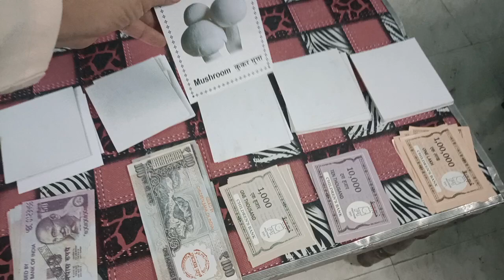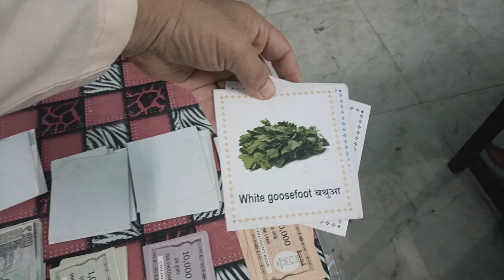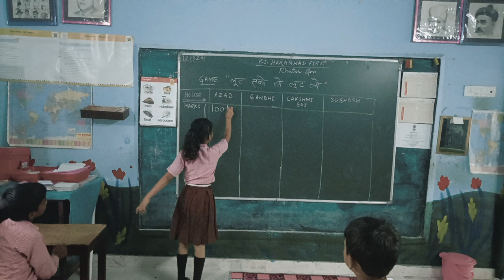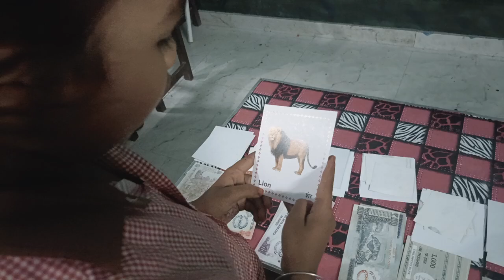Loot Sako To Loot Lo लूट सको तो लूट लो New Game English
Loot Sako To Loot Lo लूट सको तो लूट लो Brand New Game for English